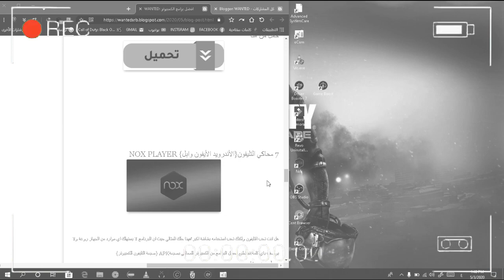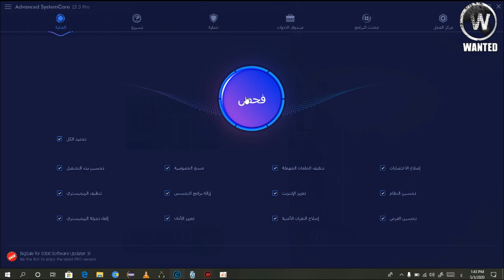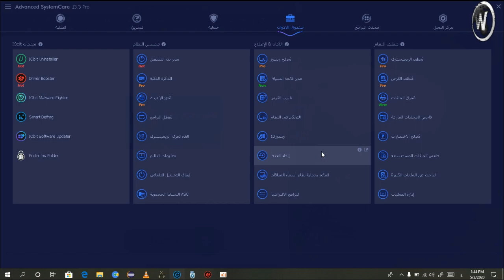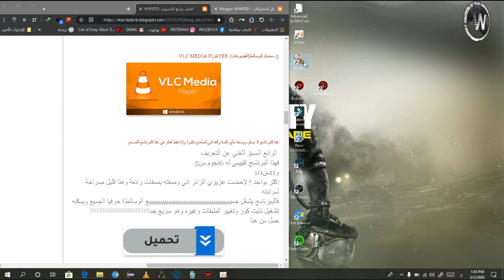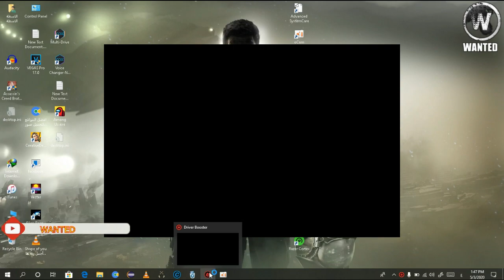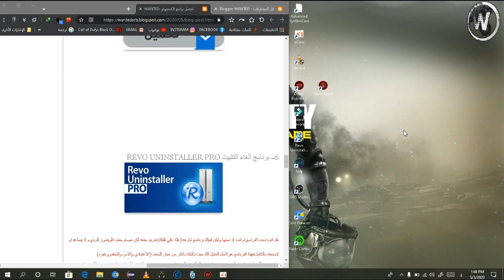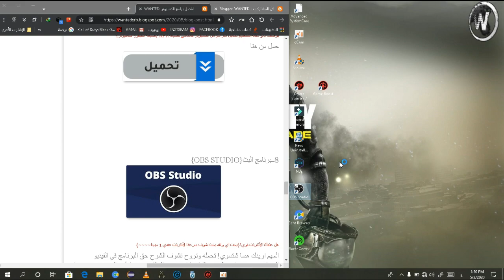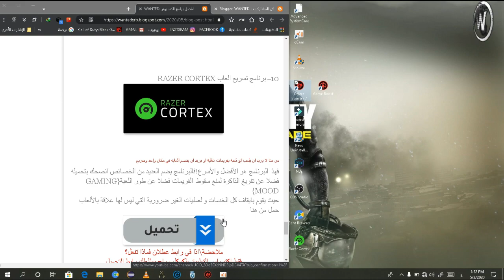THE BEST 10 PROGARAMMES FOR WINDOWS: 10:افضل 10 برامج للكمبيوتر لن تستسغني عنها ابداً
تحميل افضل 100 برنامج للكمبيوتر
تحميل افضل 100 برنامج مجاني للكمبيوتر - برابط مباشر
افضل برامج كمبيوتر - 100 برنامج كومبيوتر لمستخدمي نظام ويندوز
تحميل 100 برنامج للكمبيوتر
افضل برامج للكمبيوتر 2020
افضل برامج للكمبيوتر 2019
افضل برامج للكمبيوتر ويندوز 7
افضل برامج للكمبيوتر ويندوز 10
افضل برامج للكمبيوتر بعد الفورمات
افضل البرامج للكمبيوتر
افضل برامج الكمبيوتر ويندوز 7
افضل برامج المونتاج للكمبيوتر
افضل برامج الحاسوب
افضل البرامج للحاسوب
افضل برامج الكمبيوتر
افضل برامج الترجمة للكمبيوتر بدون نت
افضل برامج نت للكمبيوتر
افضل برنامج مونتاج للكمبيوتر
افضل برنامج vpn للكمبيوتر مجانا 2018
افضل موقع تحميل برامج كمبيوتر مجانا
افضل برامج مكافحة الفيروسات للكمبيوتر
افضل برامج مكافحة الفيروسات للكمبيوتر 2018
افضل برامج مكافحة الفيروسات للكمبيوتر 2019
افضل برنامج فوتوشوب للكمبيوتر
افضل برنامج مونتاج فيديو للكمبيوتر بالعربى مجانا
افضل برنامج مونتاج فيديو للكمبيوتر بالعربى مجانا 2018
افضل برنامج مونتاج فيديو للكمبيوتر
افضل برنامج تصميم فيديو للكمبيوتر
افضل برنامج تنزيل فيديوهات للكمبيوتر
برامج مهمة للحاسوب
افضل برنامج سكانر للكمبيوتر عربي
افضل برنامج طقس للكمبيوتر
افضل برنامج طباعه كمبيوتر
افضل برنامج ضغط للكمبيوتر
افضل برنامج ماسح ضوئي للكمبيوتر
افضل برنامج سكانر للكمبيوتر
افضل برنامج سكان للكمبيوتر
افضل برنامج هوت سبوت للكمبيوتر
افضل برنامج بين سبورت للكمبيوتر
افضل برنامج تخزين سحابي للكمبيوتر
افضل برنامج زخرفه للكمبيوتر
افضل برنامج خرائط ذهنية للكمبيوتر
افضل برنامج تنظيف ذاكرة الكمبيوتر
افضل برنامج حماية للكمبيوتر 2018
افضل برنامج حماية للكمبيوتر
افضل برنامج ثيمات للكمبيوتر
افضل برنامج تصميم للكمبيوتر
افضل برنامج تحميل للكمبيوتر
افضل برنامج ترجمة للكمبيوتر بدون انترنت
افضل برامج تعديل الصور للكمبيوتر
تحميل افضل برنامج للكمبيوتر
افضل برامج الترجمة للكمبيوتر
افضل برامج التصميم للكمبيوتر
افضل برنامج vpn للكمبيوتر
افضل برامج الكمبيوتر ويندوز 10
افضل برامج كمبيوتر - 100 برنامج كمبيوتر لمستخدمي نظام ويندوز
افضل 10 برامج للكمبيوتر 2018
افضل 10 برامج للكمبيوتر
افضل 10 برامج للكمبيوتر بعد تثبيت ويندوز جديد
افضل 10 برامج للكمبيوتر 2019
افضل برامج للكمبيوتر 2018
افضل برامج الكمبيوتر 2019
افضل البرامج للكمبيوتر 2019
افضل برامج كمبيوتر 2019
أفضل برامج الكمبيوتر 2020
افضل برامج الكمبيوتر 2018
افضل برنامج مونتاج المجانية للكمبيوتر 32 بت
افضل 3 برامج مونتاج للكمبيوتر
افضل 3 برامج اختراق الواي فاي للكمبيوتر
افضل 5 برامج للكمبيوتر
افضل 5 برامج vpn للكمبيوتر
افضل 5 برامج فوتوشوب للكمبيوتر
افضل 5 برامج كمبيوتر
افضل 5 برامج تهكير الالعاب للكمبيوتر
افضل 5 برامج اختراق الواي فاي للكمبيوتر والويندوز
افضل 5 برامج اختراق الواي فاي للكمبيوتر
افضل برامج الكمبيوتر ويندوز 7 2018
اجمل برامج الكمبيوتر ويندوز 7
افضل 7 برامج للكمبيوتر لعام 2017
افضل برامج الكمبيوتر ويندوز 8
افضل برامج الكمبيوتر ويندوز 8.1
افضل البرامج للكمبيوتر
افضل البرامج للحاسوب
افضل برامج اللابتوب
افضل برامج الحاسوب
افضل برامج لاب توب
افضل برامج الكمبيوتر
افضل البرامج للكمبيوتر
افضل البرامج للحاسوب
افضل برامج اللابتوب
افضل برامج الحاسوب
افضل برامج الكمبيوتر
افضل التطبيقات للكمبيوتر
افضل تطبيقات الكمبيوتر
افضل تطبيقات الكمبيوتر 2019
افضل تطبيقات كمبيوتر
افضل تطبيقات الكمبيوتر 2017
احسن تطبيقات للكمبيوتر
اجمل التطبيقات للكمبيوتر
افضل البرامج للحاسوب
افضل برنامج تحميل للحاسوب
افضل تطبيقات pc
افضل برامج الحاسوب
افضل التطبيقات للكمبيوتر
احسن تطبيقات للكمبيوتر
افضل تطبيقات الكمبيوتر
افضل تطبيقات كمبيوتر
اجمل التطبيقات للكمبيوتر
احسن التطبيقات للكمبيوتر
افضل البرامج للحاسوب
افضل تطبيقات مونتاج للكمبيوتر
افضل متجر تطبيقات للكمبيوتر
افضل تطبيقات الاندرويد عالم الكمبيوتر
تحميل افضل تطبيقات للكمبيوتر
افضل برنامج تحميل تطبيقات للكمبيوتر
تحميل افضل التطبيقات للكمبيوتر
تحميل افضل تطبيقات الكمبيوتر
تحميل اجمل التطبيقات للكمبيوتر
افضل تطبيقات الروت بدون كمبيوتر
افضل 10 تطبيقات للكمبيوتر
افضل التطبيقات للكمبيوتر 2017